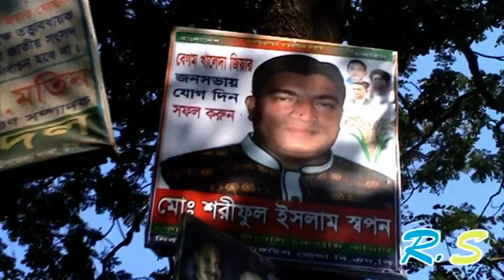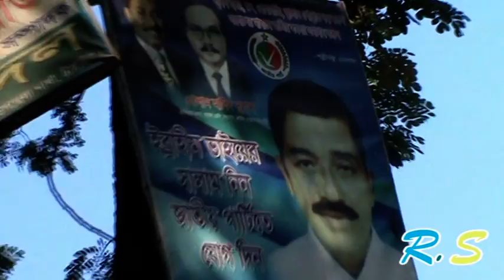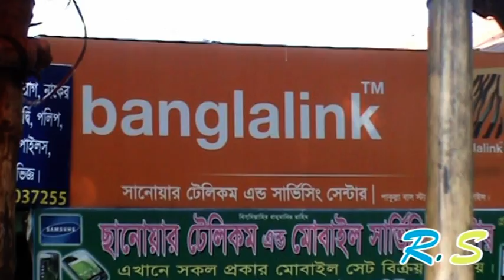Выборы по-скромному : ) Бангладеш